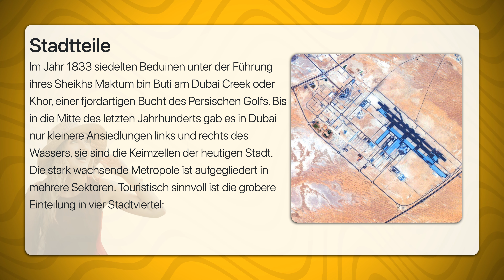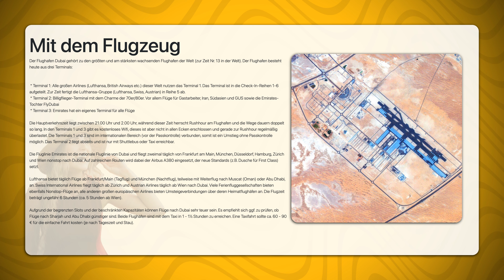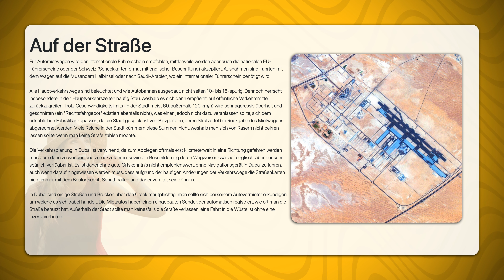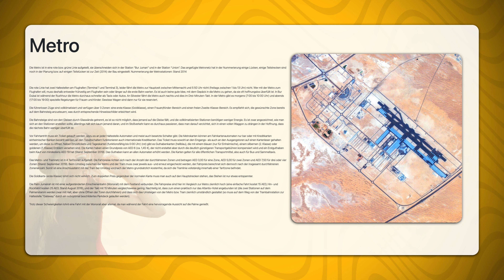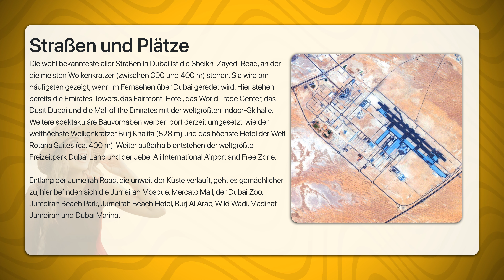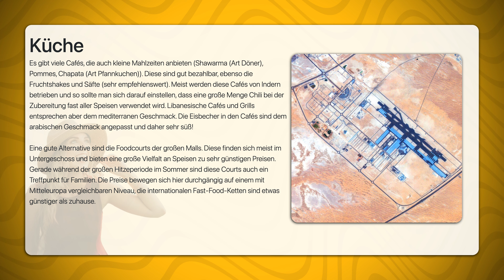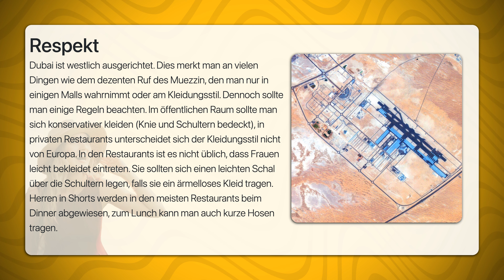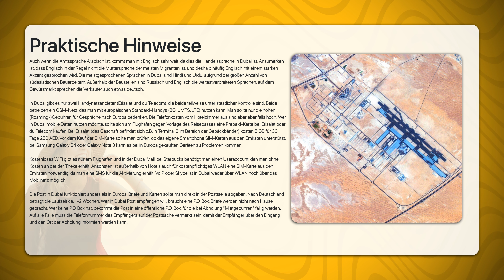Dubai | Travel Tipps | Reiseführer Deutsch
Die Stadt Dubai ist die Hauptstadt des Emirats Dubai und liegt in den Vereinigten Arabischen Emiraten.

Im Jahr 1833 siedelten Beduinen unter der Führung ihres Sheikhs Maktum bin Buti am Dubai Creek oder Khor, einer fjordartigen Bucht des Persischen Golfs. Bis in die Mitte des letzten Jahrhunderts gab es in Dubai nur kleinere Ansiedlungen links und rechts des Wassers, sie sind die Keimzellen der heutigen Stadt. Die stark wachsende Metropole ist aufgegliedert in mehrere Sektoren. Touristisch sinnvoll ist die grobere Einteilung in vier Stadtviertel: